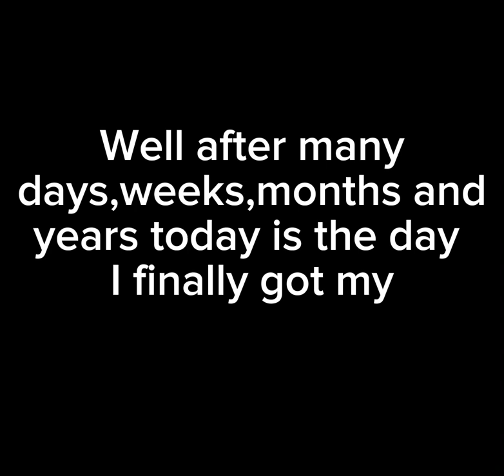Cloudy get's her dream horse!!😍😱//horse riding tales